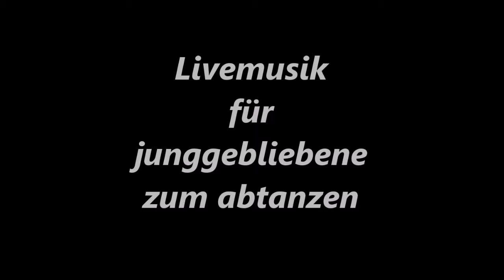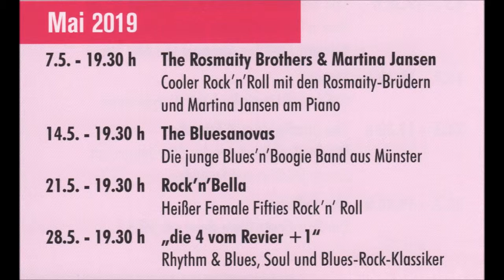Essen * Gaststätte Uhlenkrug * Tanzabend mit Live Music The Rosmaity Brothers Video 2 * 07.05.2019